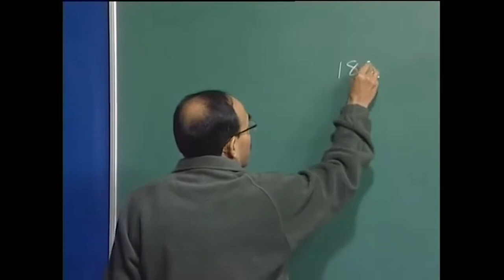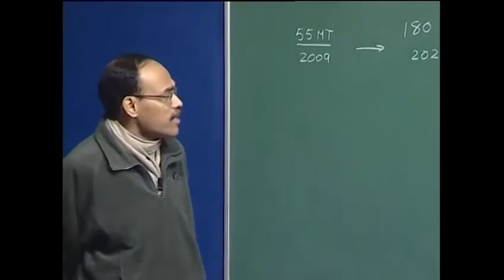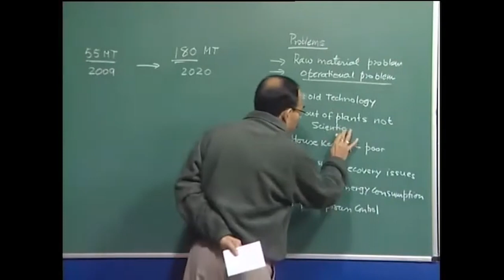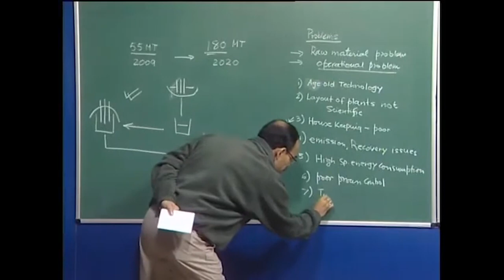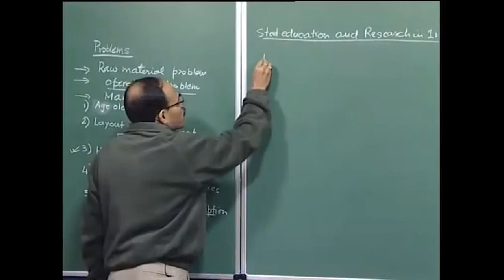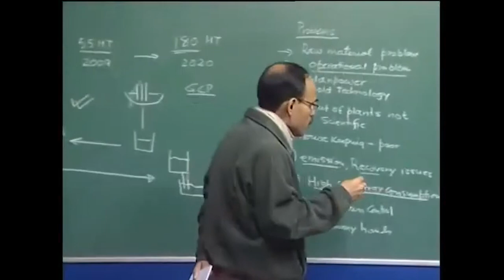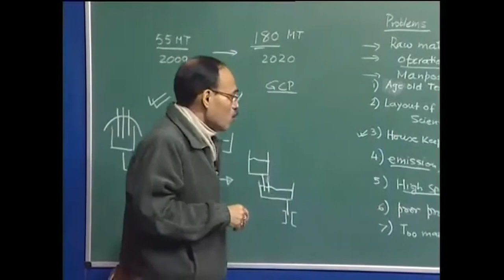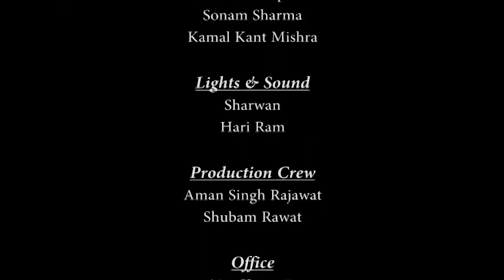Lecture-42 : Iron and Steelmaking in india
Course Name : Steel Making